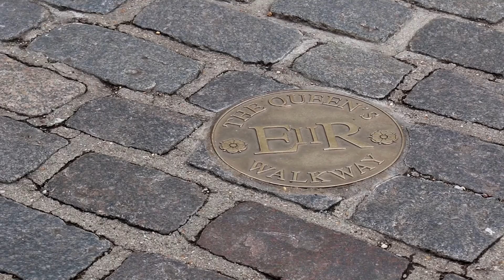The Outdoor Guide Team go to Macdonald Windsor Hotel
The TOG team chats to Stewart Wilson, Concierge at the Macdonald Windsor Hotel about what it’s like being a partner with The Outdoor Guide and what you can do in the local area.